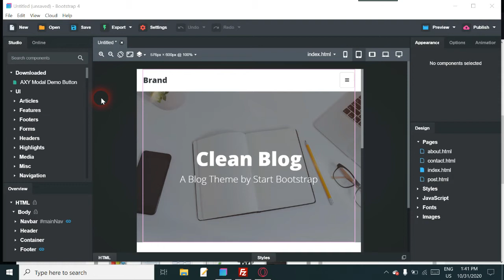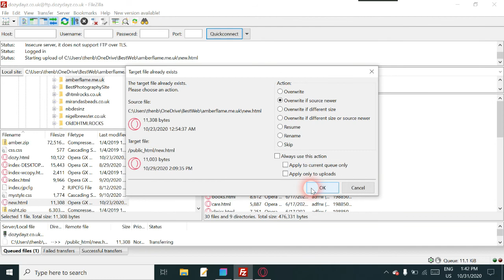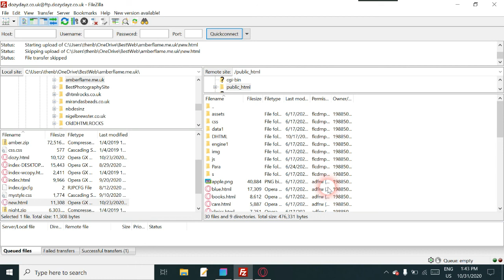Blogging Tips in Bootstrap Studio